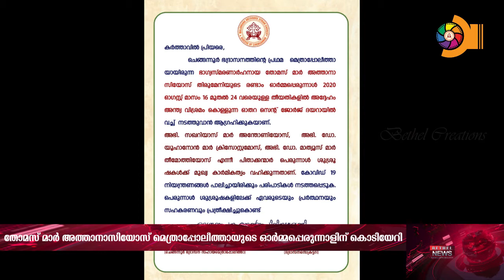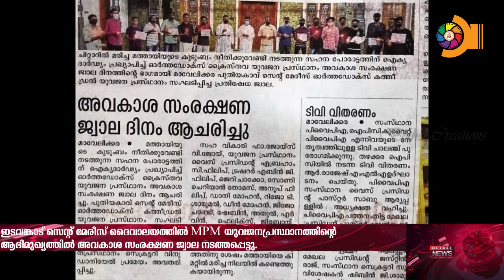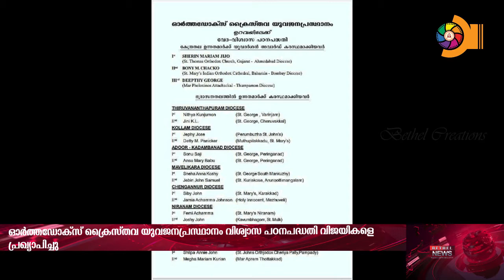Bethel News | Weekly News Bulletin | 20.08.2020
മലങ്കര ഓർത്തഡോക്‌സ് സുറിയാനി സഭയുടെ ചെങ്ങന്നൂർ ഭദ്രാസനത്തിലെ മാധ്യമ വിഭാഗത്തിന്റെ പ്രതിവാര വാർത്ത ബുള്ളറ്റിൻ

CHAIRMAN :- H.G. DR.THOMAS MAR THIMOTHIOS
VICE CHAIRMAN :- REV.FR. MATHEW ABRAHAM KARAKKAL
DIRECTOR :- REV.FR. RENNY THOMAS
EDITOR :- JACOB OOMEN
DIRECTOR OF PHOTOGRAPHY AND EDITING :- MANU VARGHESE PHILIP
TYPE SETTING :- ABRAHAM MATHEW
TECHNICIAL SUPPORT :- PRAVEEN PHILIP MATHEW